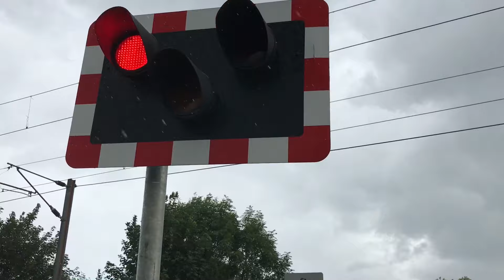Moat & Dock Hills Level Crossings (07/08/2019)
Street Address: Ings Road, Doncaster, South Yorkshire
Postal Address: DN5 9SP
Timetable: Bentley, S Yorks (Dock Hills) | Arksey Loop (Moat Hills)
Line Reference: ECM1 156 Miles 66 Chains | DOL1 156m 63ch.

𝐖𝐞 𝐡𝐚𝐯𝐞 𝐩𝐚𝐫𝐭𝐧𝐞𝐫𝐞𝐝 𝐮𝐩 𝐰𝐢𝐭𝐡 𝐔𝐊 𝐃𝐞𝐩𝐚𝐫𝐭𝐮𝐫𝐞 𝐁𝐨𝐚𝐫𝐝𝐬.